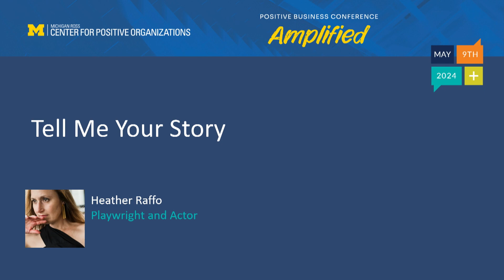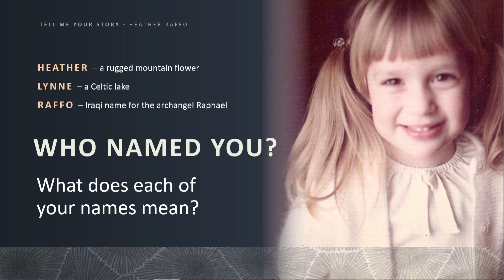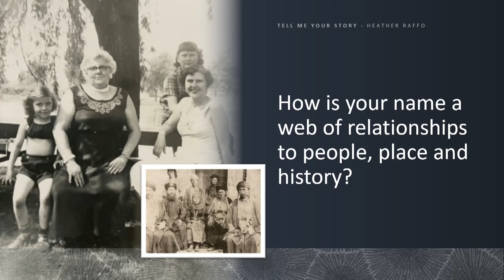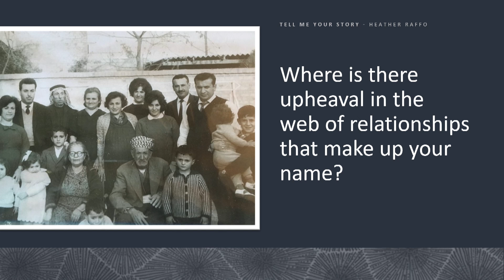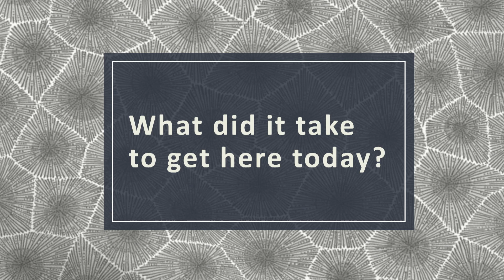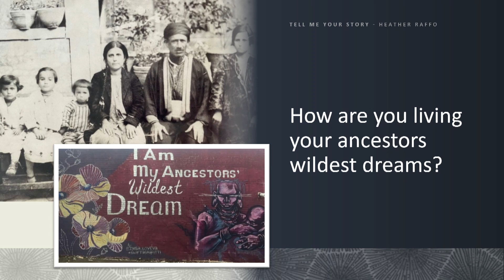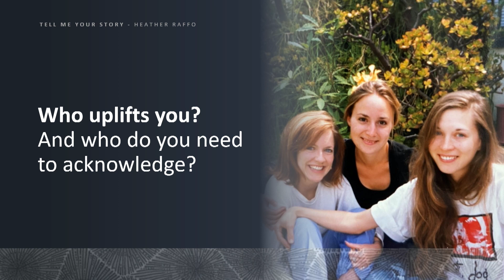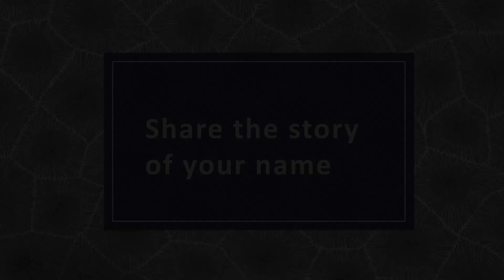Tell Me Your Story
Tell Me Your Story: Heather Raffo
To uncover the human in human enterprise—we start within ourselves. Take part in a guided talk with writer, theater artist, and educator Heather Raffo, through the corners of where we come from and what we carry. Using intimate writing exercises, this interactive session is an invitation to bring your personal story into the room.